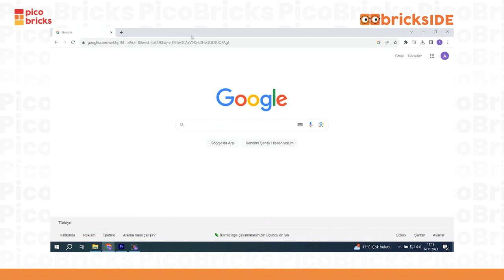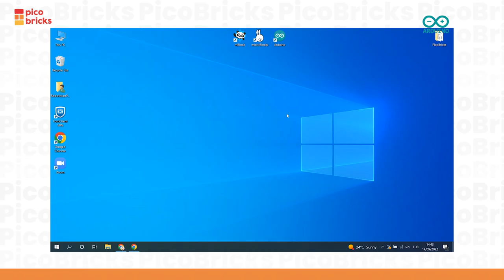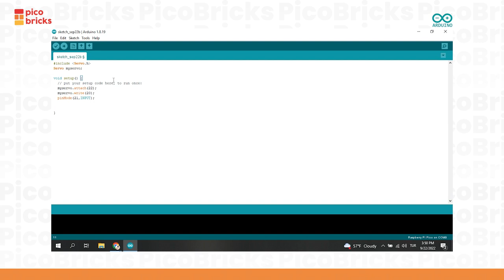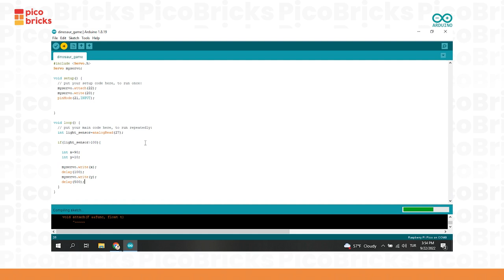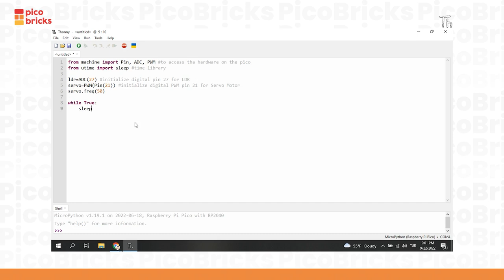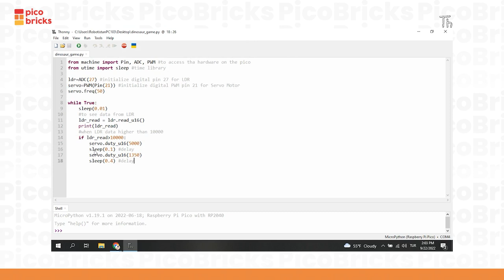Chrome Dino Game Project - Break Records with Python #14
0:00 Intro
0:08 bricksIDE
0:42 MicroBlocks
1:39 Arduino
3:38 Thonny

🌟 Dive into the realm of robotics with this simple yet captivating project. Using the intuitive BricksIDE interface, you'll learn how to program a robotic arm to detect obstacles in the 'No Internet T-Rex Game' and expertly time jumps to keep your dino running. The project is versatile, supporting various programming environments like ArduinoIDE, MicroPython, and MicroBlocks.

🚀 Whether you're taking your first steps in coding or looking to add a fun twist to your STEM learning, this project is perfect. It's not just a game; it's a hands-on experience in IoT-based mini-projects, offering a unique way to learn Python interactively and explore basic robotics.

🔗 Ready to start? Jump into the action and learn more about this project in our detailed blog post: 🔗

Here, you'll find all the guidance you need to set up your robotic game master and break records in the Google Dino Game.